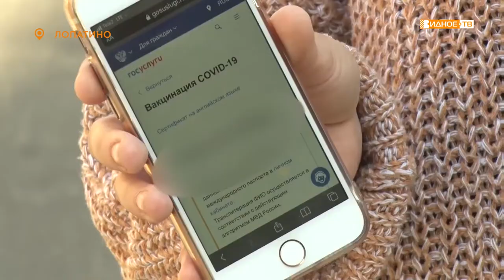МОБИЛЬНАЯ ВАКЦИНАЦИЯ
Сегодня в округе работает 15 постоянных пунктов вакцинации. Они находятся на территории торговых центров, в амбулаториях и МФЦ. А для тех, кто хочет привиться рядом с домом, работают мобильные бригады медиков.